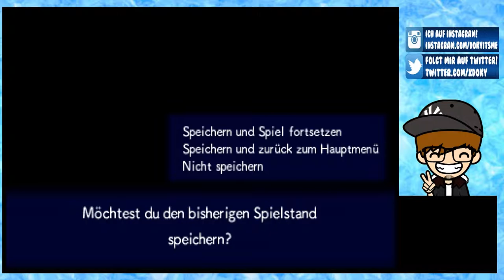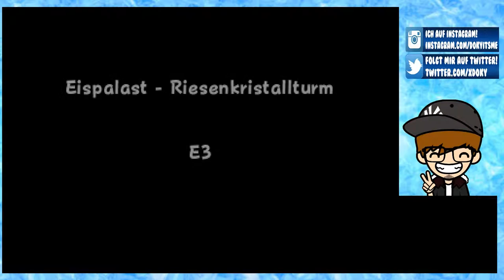PORTALE IN DIE UNENDLICHKEIT [47] ☕ Somniams Wandel! | Doky